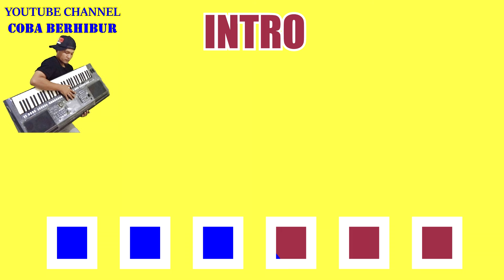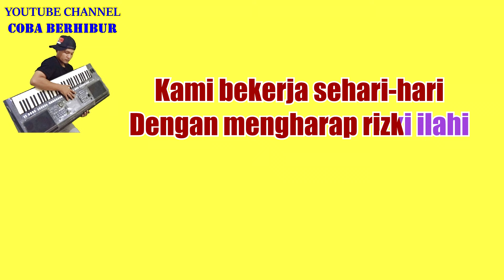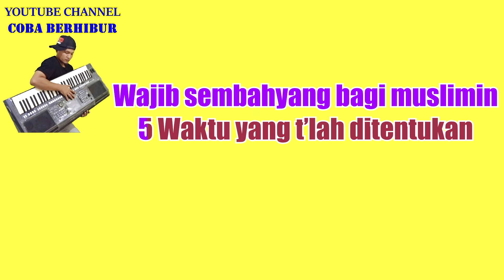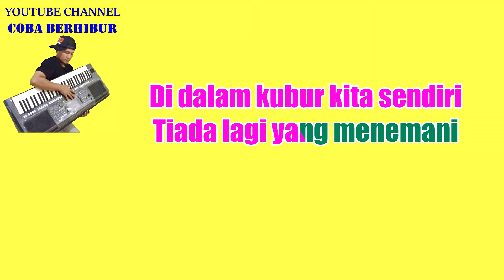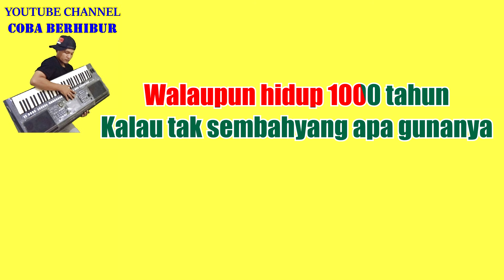Aishwa Nahla - Sepohon Kayu (Karaoke Lirik Tanpa Vocal)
Originally Performed by Aishwa Nahla Karnadi - Sepohon Kayu (Official Music Video)

*This version is not the original version, and is not performed by AISHWA NAHLA KARNADI